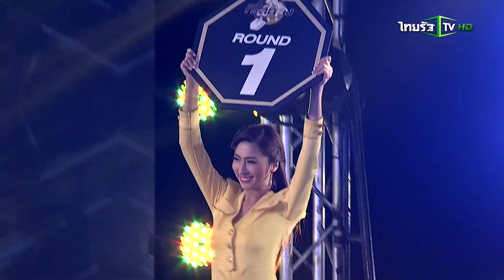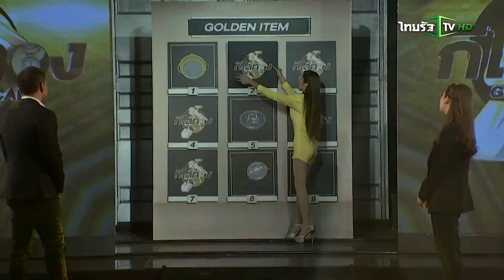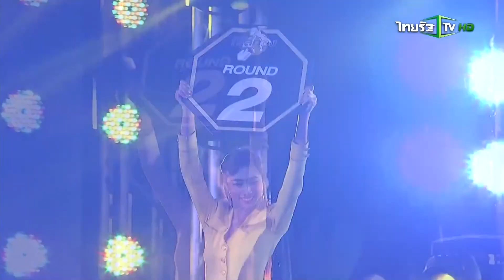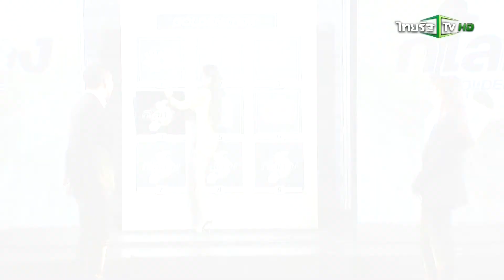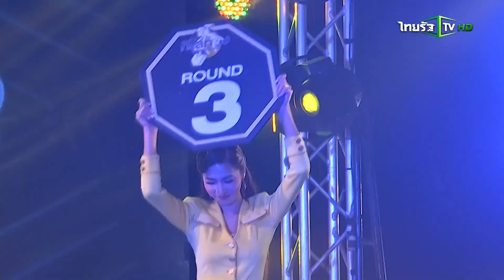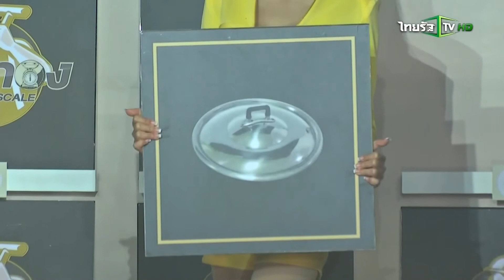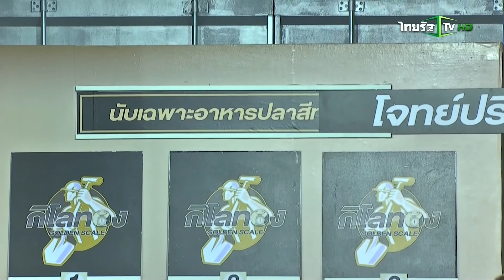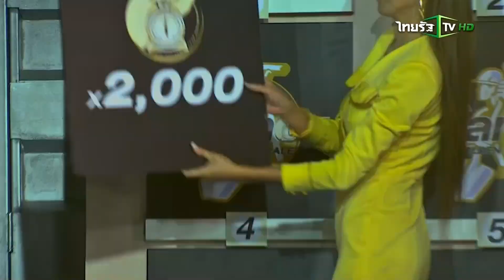กิโลทอง : 27 สิงหาคม 2558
ผู้ดำเนินรายการ : ภูมิใจ ตั้งสง่า (VJ ภูมิ) / พัสกร พลบูรณ์ (เฟิร์น)